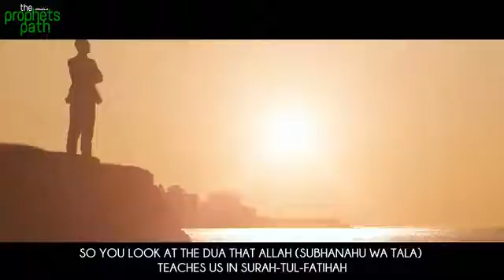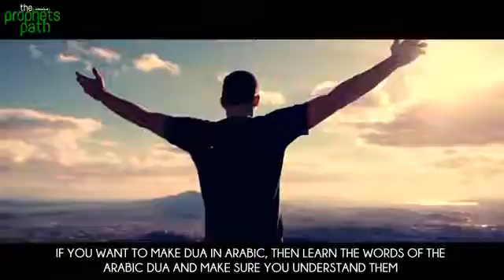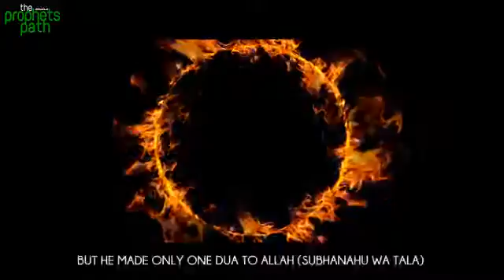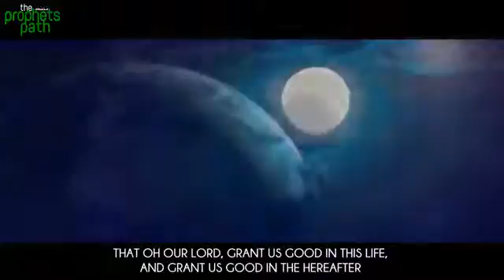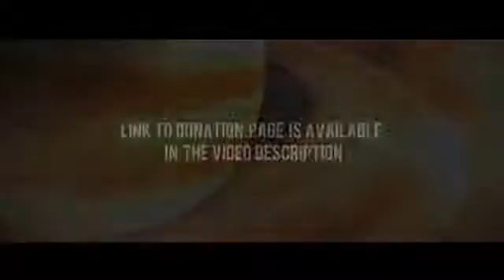4 RULES OF DUA The Keys to Acceptance